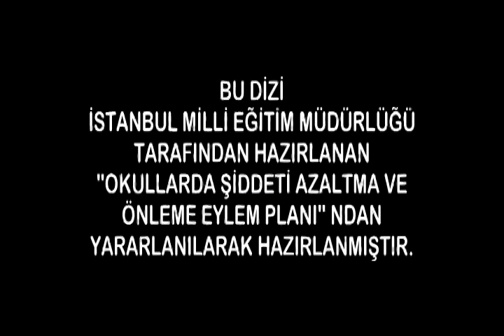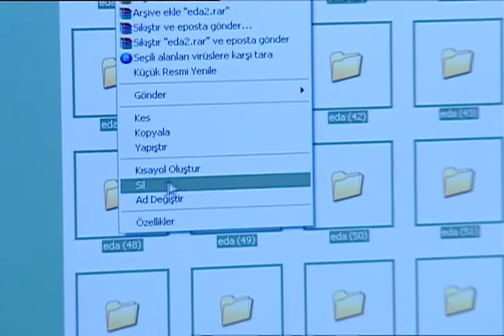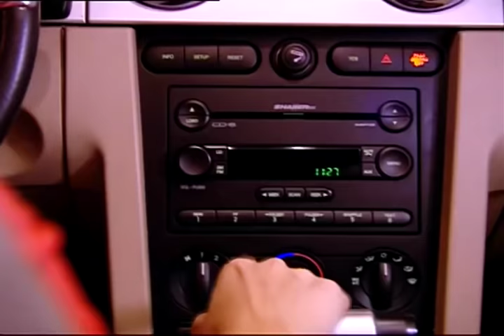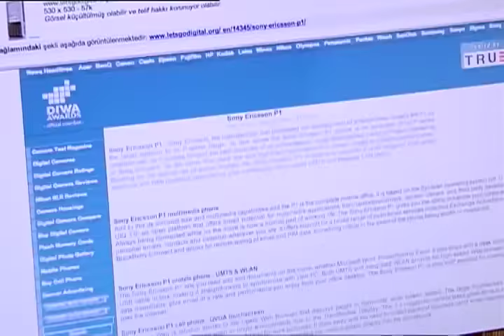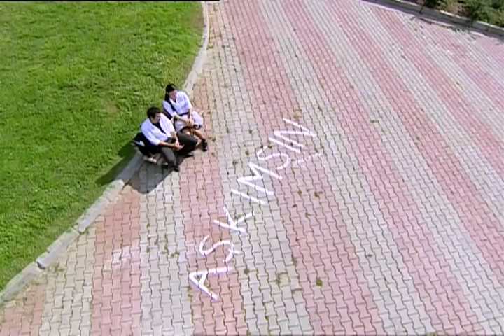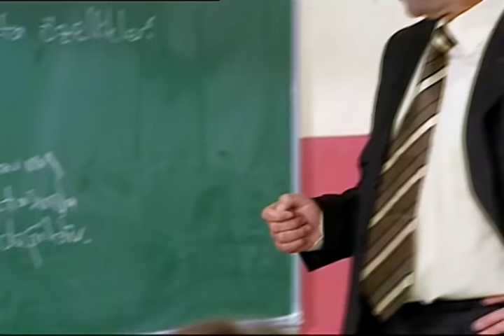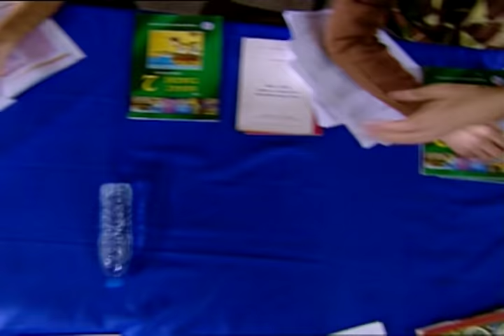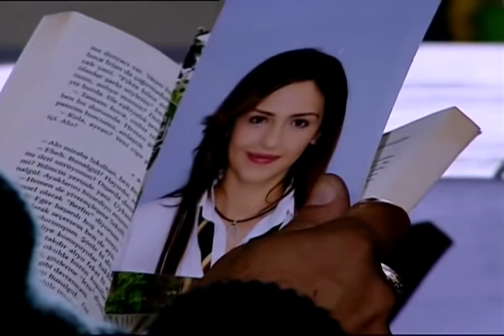Arka Sıradakiler 48.Bölüm